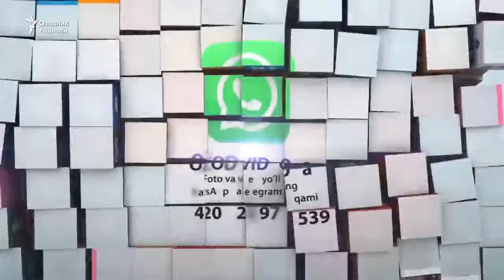Татяна Каримова: Бизни тинч яшашга қўйишмаяпти